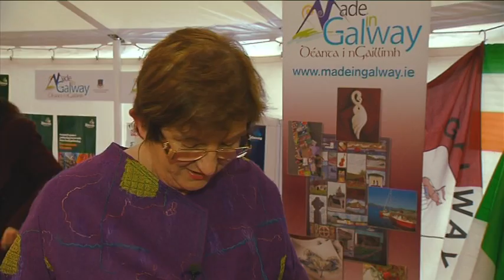MADE IN GALWAY ANNE O